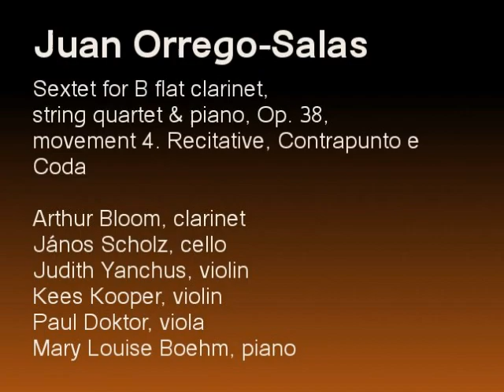Orrego-Salas-Sextet for B flat clarinet string quartet & piano-movement 4.wmv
Juan Orrego-Salas: Sextet for B flat clarinet, string quartet & piano, Op. 38, movement 4. Recitative, Contrapunto e Coda

Judith Yanchus,  violin
Paul Doktor,  viola
Mary Louise Boehm, piano
Arthur Bloom, clarinet
Janos Scholz,  cello
Kees Kooper, violin

For this piece I chose paintings by one of my favorite artists, Roberto Matta, who, along with the composer, is also from Chile.